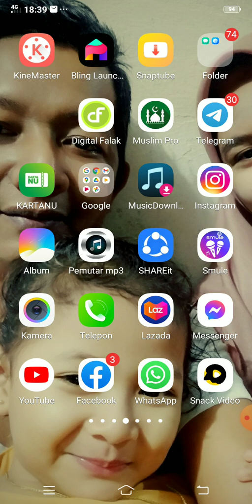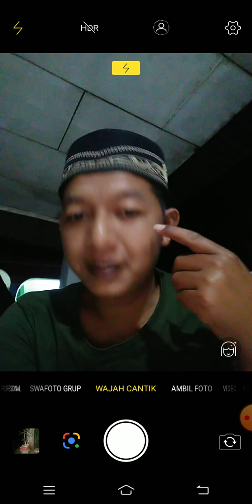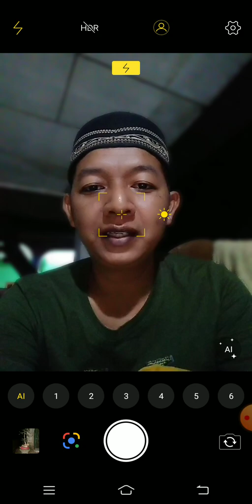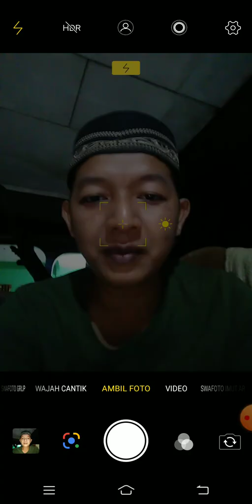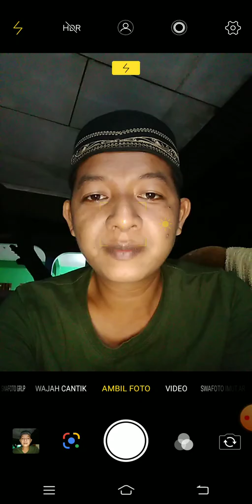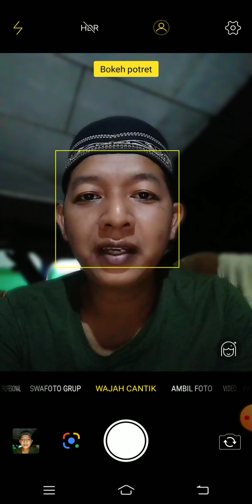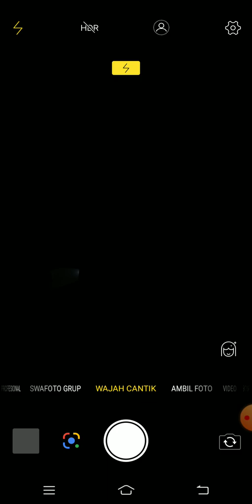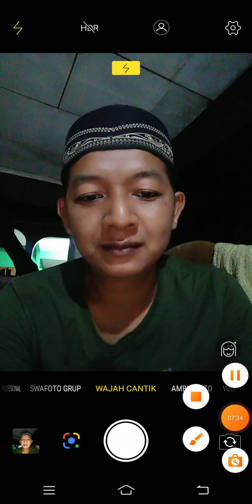cara setting kamera HP. foto selfi hasilnya dijamin keren (2022)tutorial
tutorial cara setting kamera untuk foto selfi di android anda.
cara setting kamera ini untuk hasil yg lebih keren anda tinggal take foto dengan berbagi pose selfi yg anda suka

tag;
cara setting kamera, cara menambah subscriber, foto selfi, kamera hp, kamera hp canggih, tutorial, cara mendapat 1000 subscriber,